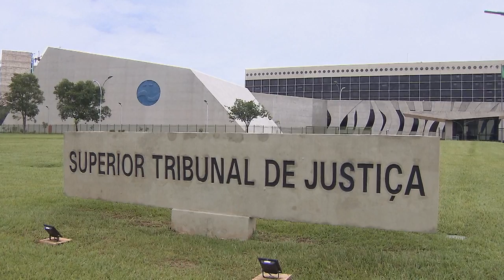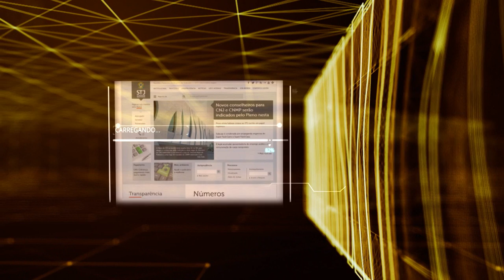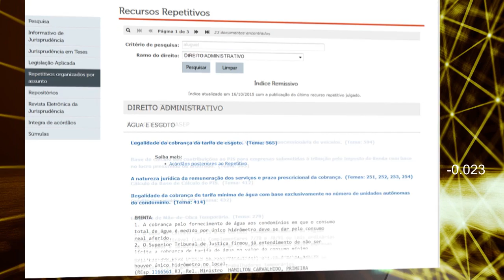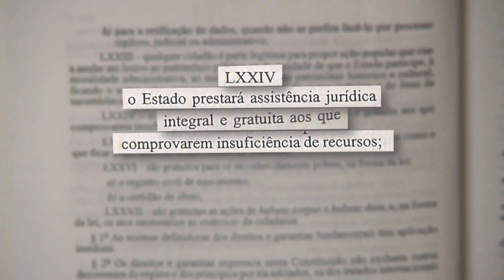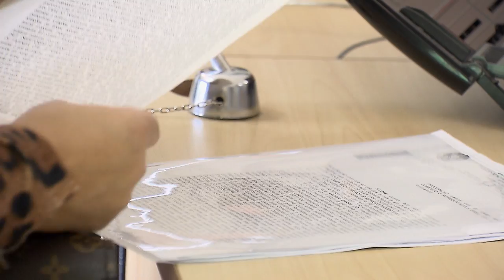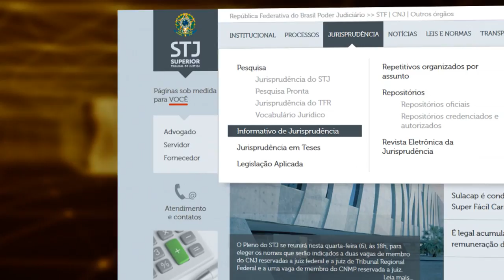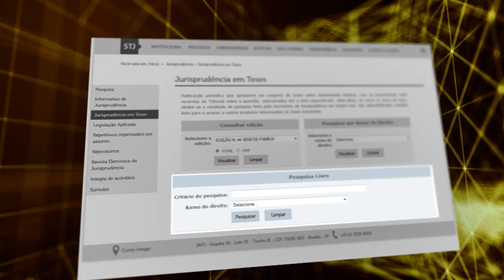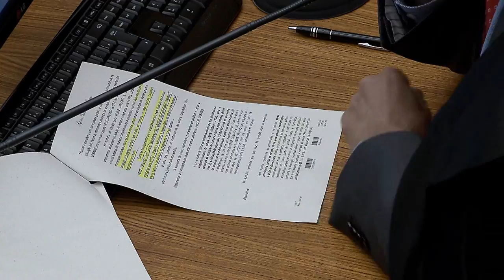162 STJN - Gratuidade de Justiça (01/07/17)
Essa edição do STJ Noticias fala sobre os serviços oferecidos de graça pela justiça. Está previsto na constituição o dever do estado de prestar assistência jurídica integral para aquelas pessoas declaradas hipossuficientes. É possível ter acesso a advogados, emitir documentos, certidões e até mesmo oficializar a união sem ter que pagar nada pelo serviço. Mas quem tem direito ao benefício? Como comprovar a necessidade? No estúdio o advogado Jackson Domenico respondeu dúvidas sobre o assunto.